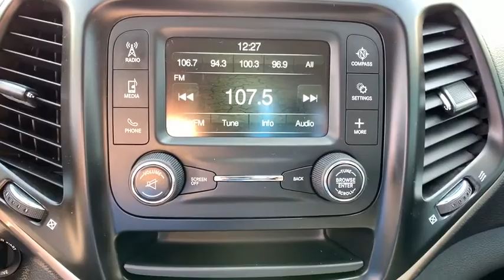2015 Jeep Cherokee Denver, Littleton, Aurora, Parker, Colorado Springs, CO R380301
Deep Cherry Red Crystal Pearlcoat  2015 Jeep Cherokee available in Denver Colorado at Brandon Dodge. Servicing the Littleton, Aurora, Parker, Colorado Springs, CO area.

Brandon Dodge
5600 S Broadway

Recent Arrival!brbrCherokee Sport, 2.4L 4-Cylinder SMPI SOHC, 9-Speed 948TE Automatic, FWD, Deep Cherry Red Crystal, Quick Order Package 21A. 22/31 City/Highway MPG